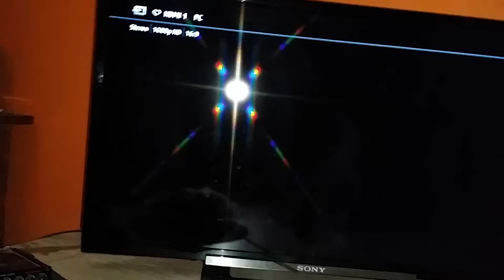windows 10 nvidia driver problems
Nvidia driver failing on windows 10 release